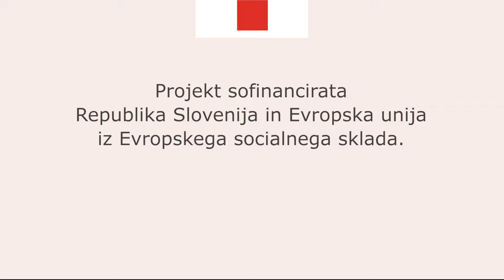met z obema rokama naravnost v zrak